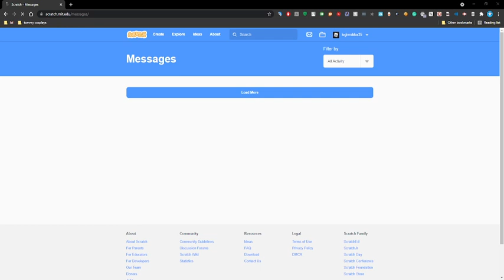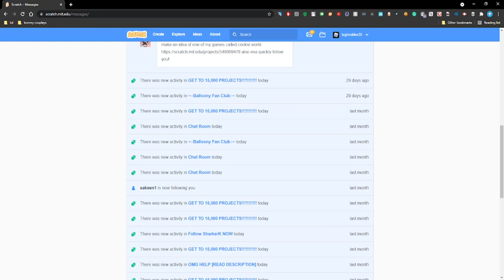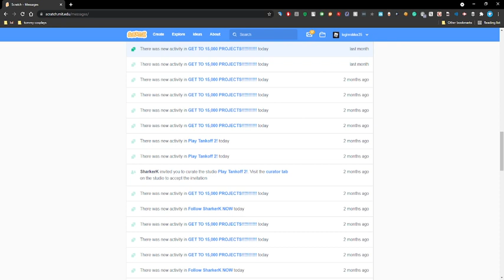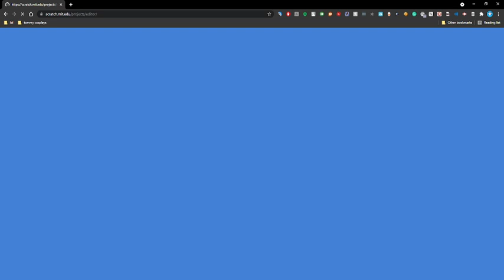Returning to scratch